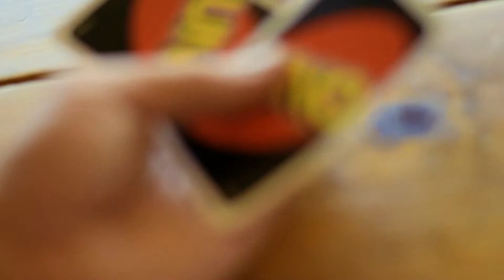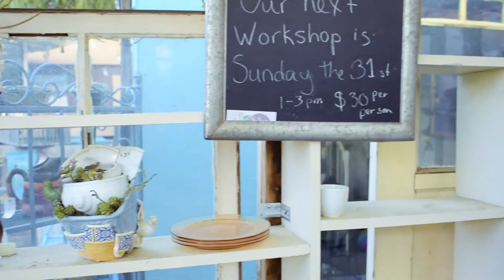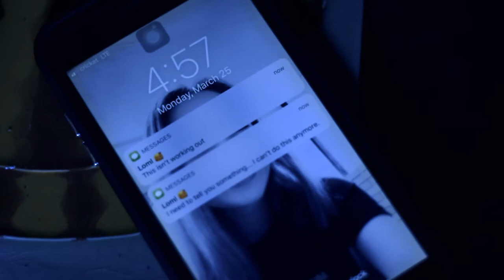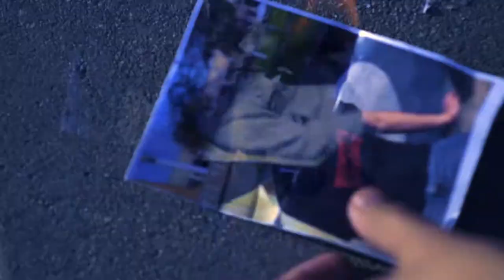The Breakup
College and Career EXPO submission by Vivian Navarro Alvarez and Viviana Quezada-Ramirez.